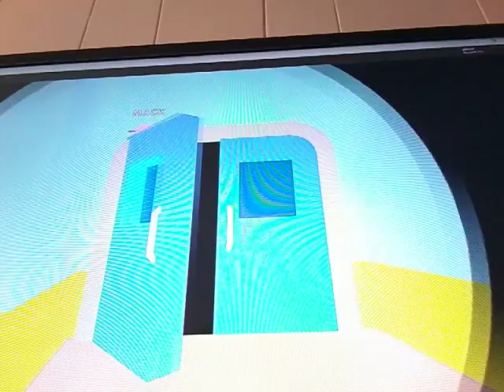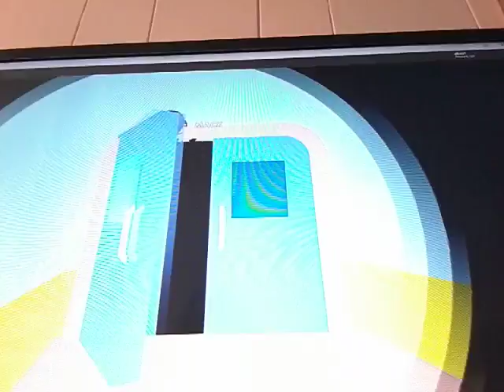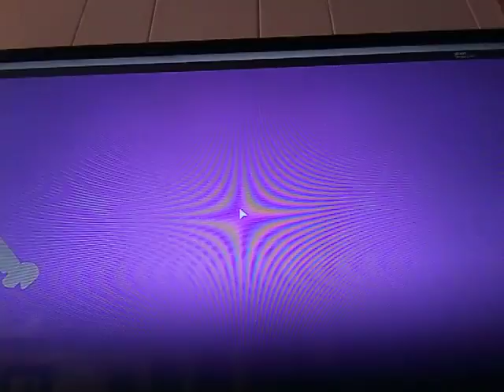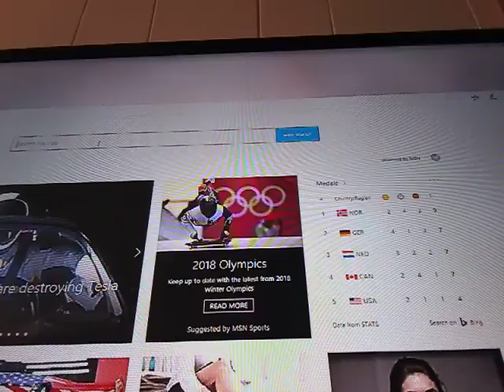Having fun on roblox